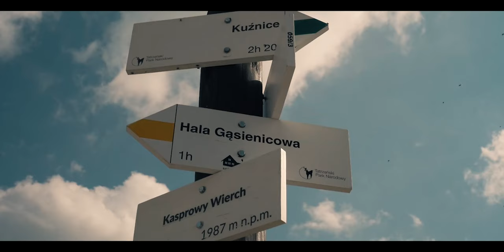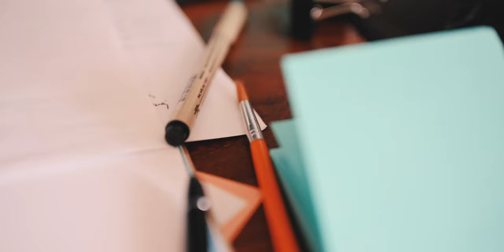SZTUKA OPOWIADANIA HISTORII | Czego Możesz Się Dowiedzieć O Sobie? Moja Wersja Rozwoju NonDuality